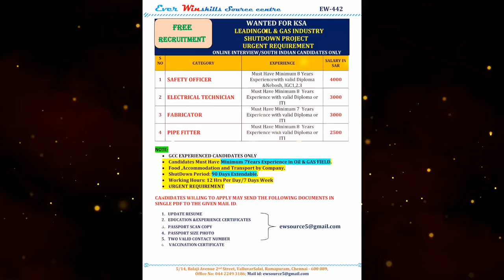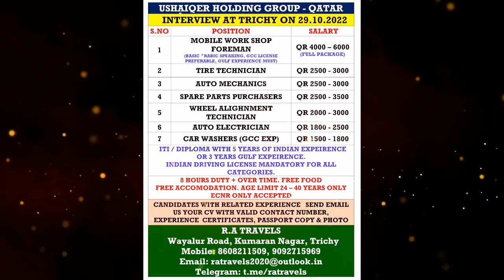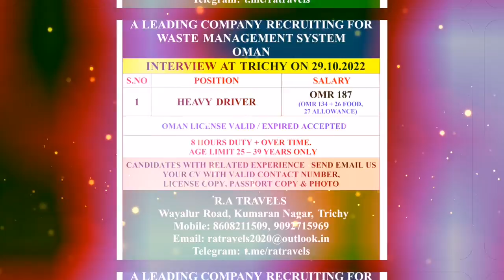Gulf Job Vacancy today 2022 | Dubai New Vacancies 2022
Gulf Job Vacancy 2022 today | Dubai New Vacancies 2022

You can find daily gulf job update so keep in touch with us by hitting Bell icon thanks.

Video Topic:-
Today gulf Job vacancy,top helper electrician jobs,popular vacancy,job vacancies top jobs,top job hotel vacancies,
popular job vacancy,top job vacancies,
best vacancy,best price job vacancy,
best money gold job vacancy,best driver jobs,best job vacancy,best indian jobs,
best gulf job,top jobs gulf,
best jobs in gulf countries,the best gulf jobs,best gulf job,best jobs in dubai for indian,best jobs in oman,top jobs in oman,
best jobs in qatar 2022,top 10 jobs in qatar,
highest paying jobs in kuwait 2022,kuwaithigh paying jobs,kuwait high paid jobs,kuwait top companies jobs,kuwait best salary jobs,best jobs in kuwait for indian,high paying jobs in kuwait,best jobs in kuwait,best gulf recruitment agencies in india,best job consultancy for gulf in india,
gulf career, gulf talent jobs, safety officer jobs in gulf, gulfwalkin free recruitment, gulf jobs online, latest gulf jobs, today gulf job vacancies news paper gulf times jobs, store keeper jobs in gulf, land surveyor jobs in gulf, mnc jobs gulf, accountant jobs in gulf countries, gulf asia contracting company vacancies, instrument technician jobs in gulf, ndt jobs in gulf, today gulf job paper,
gulf news jobs today, gulf vacancy news paper, asmacs gulf job vacancy,
gulf oil careers, gulf job vacancies news paper, gulf job vacancies news paper 2022,
gulf shutdown jobs 2022, gulf news job vacancies, gulf job paper today 2022,
ambe international job vacancy in gulf 2022, gulf times careers, gulf salary jobs, gulf time job vacancy, gulf news classifieds jobs driver, dubai job hiring, dubai parks and resorts careers, dubai hotel job vacancy 2022, barista jobs in dubai, driving jobs in dubai with contact numbers, find job in dubai, emirates careers dubai, receptionist jobs in dubai, hospitality jobs in dubai,
call center jobs in dubai, new jobs in dubai,
online jobs in dubai, chef jobs in dubai,
real estate jobs in dubai, work from home jobs dubai, cashier jobs in dubai,
housekeeping jobs in dubai, warehouse jobs in dubai, waiter jobs in dubai, dubai company jobs online apply, jobs in dubai for indian graduates freshers, finance jobs in dubai, marketing jobs in dubai,
security jobs in dubai, dubai airport careers,
safety officer jobs in dubai, jobs in dubai for indian graduates, data entry jobs in dubai,
ca jobs in dubai, architect jobs in dubai,
jobs in dubai for indian freshers,
store keeper jobs in dubai, banking jobs in dubai, logistics jobs in dubai,
hr jobs in dubai, engineering jobs in dubai,
nursing jobs in dubai, digital marketing jobs in dubai, sales jobs in dubai,
jobs in dubai with salary, dubai airport jobs,
pharmacist jobs in dubai, graphic designer jobs in dubai, mechanical engineering jobs in dubai, it jobs in dubai,
security guard jobs in dubai, teaching jobs in dubai, civil engineering jobs in dubai,
accountant jobs,